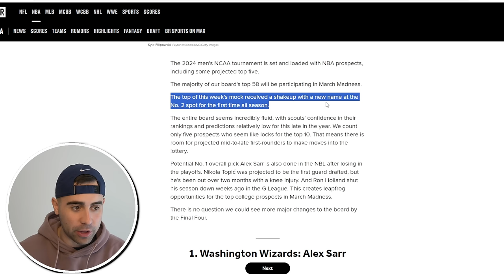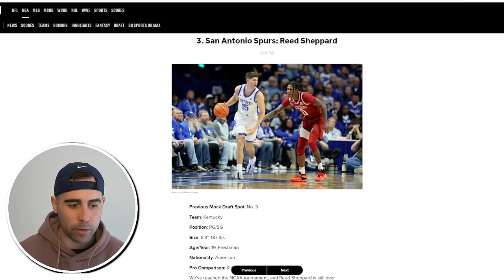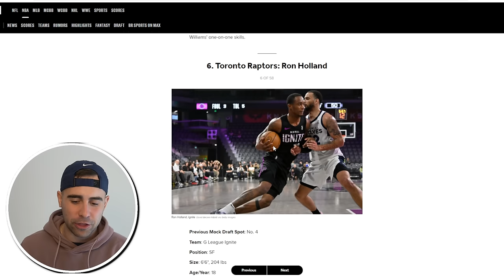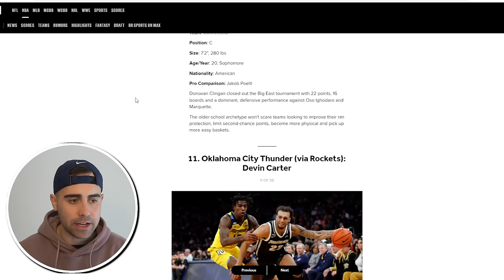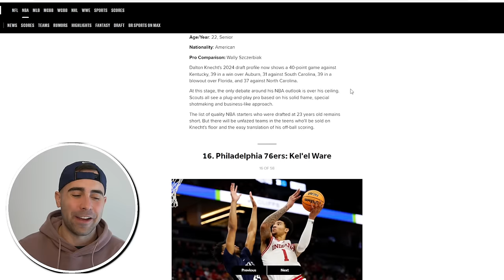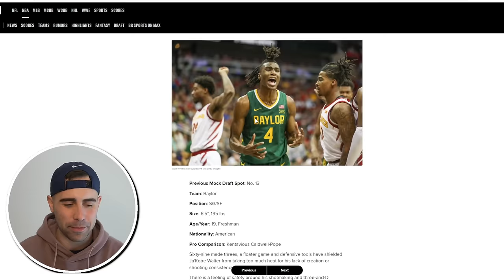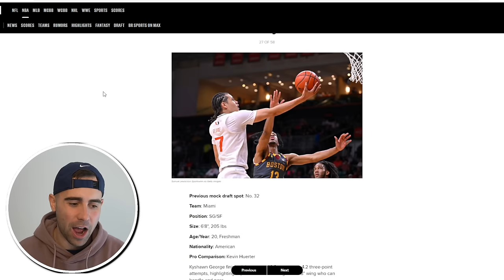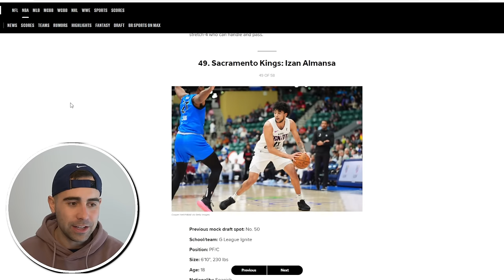Reacting to Bleacher Report's 2024 NBA Mock Draft